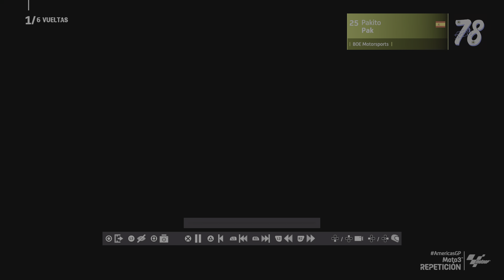MOTO GP 24| TRAYECTORIA #9| HELMET CAM| AUSTIN